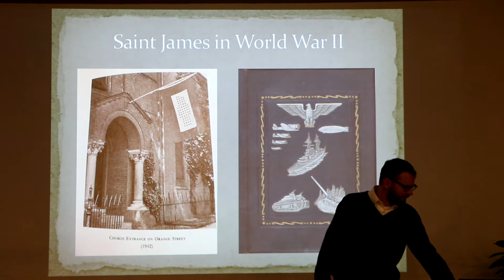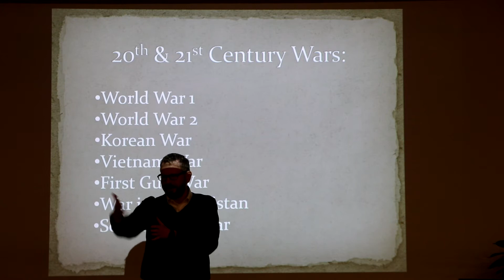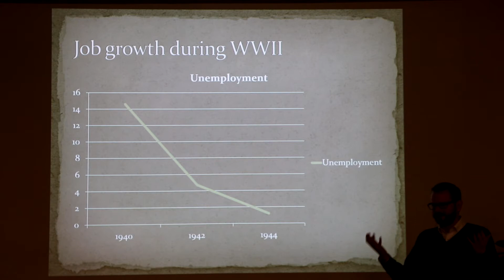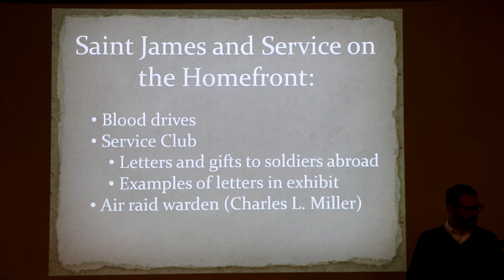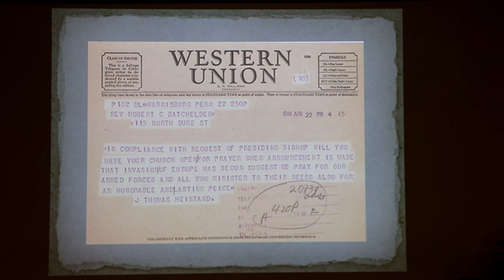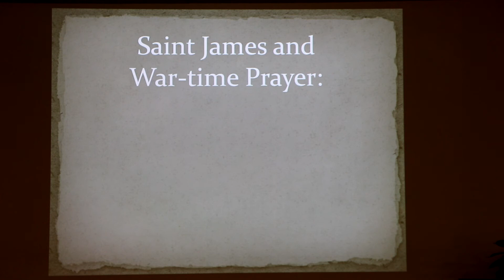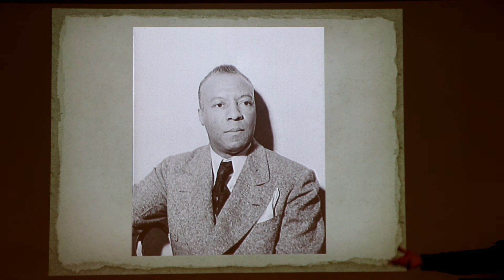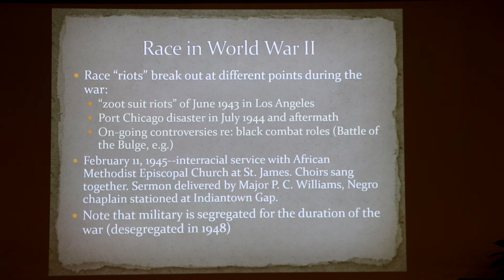Saint James Forum, November 17, 2019 Saint James & World War II